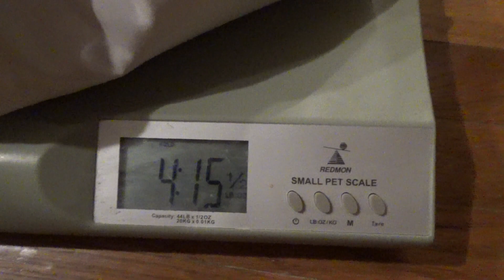Trick Or Treat With Princess Leia!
Looking for a great Christmas gift? Try Our Sploodle Doodle Box!